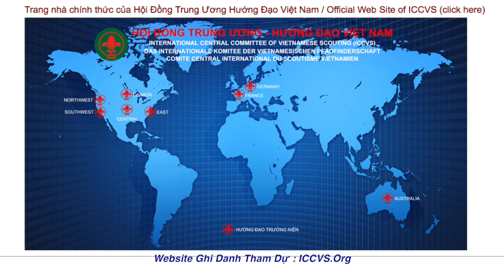PHỎNG VẤN TÌM HIỂU VỀ SINH HOẠT HƯỚNG ĐẠO VIỆT NAM TẠI ÚC ĐẠI LỢI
22/7/2015
QUÝ CHÂU